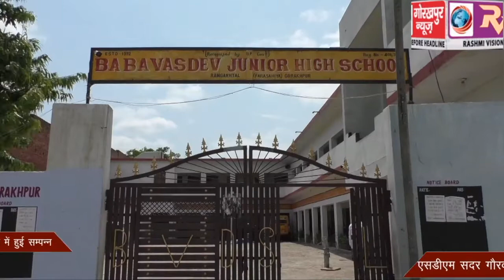कोरोना वायरस के संक्रमण से बचाव के लिए गठित निगरानी समिति की बैठक पार्षद की अध्यक्षता में हुई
कोरोना वायरस के  संक्रमण से  बचाव के लिए गठित निगरानी समिति की बैठक पार्षद की अध्यक्षता में हुई सम्पन्न, एसडीएम सदर गौरव सिंह सोगरवाल ने बताया नगर निगम के 70 वार्डो में बनायी गयी है निगरानी समिति